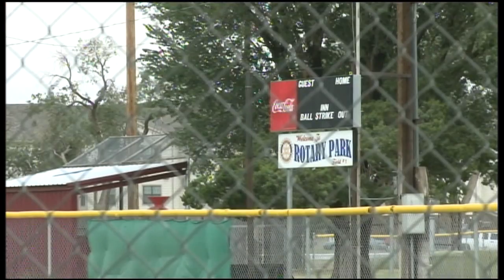Council to hear coach-led prayer ban